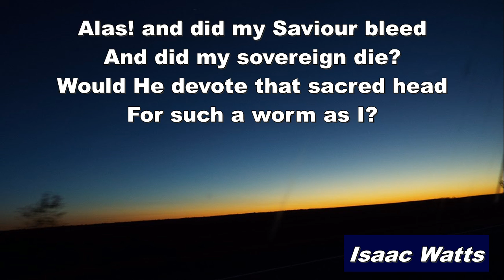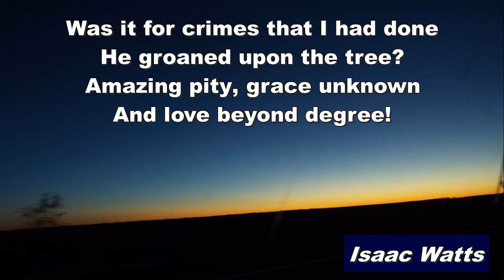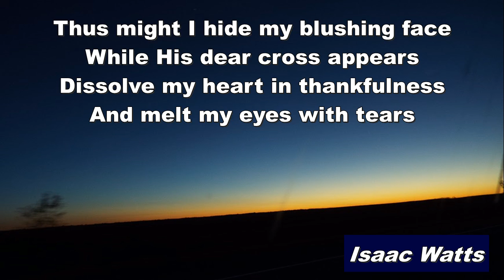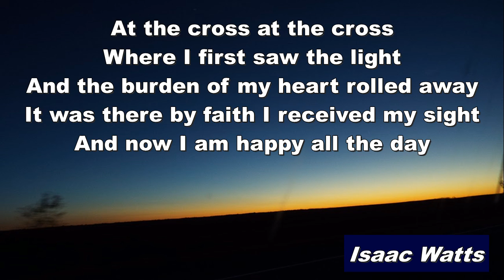At the Cross (with lyrics)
At The Cross - Alas! And Did My Saviour Bleed (with lyrics) - God bless you. Please message me with any questions or if you would like a free Bible.